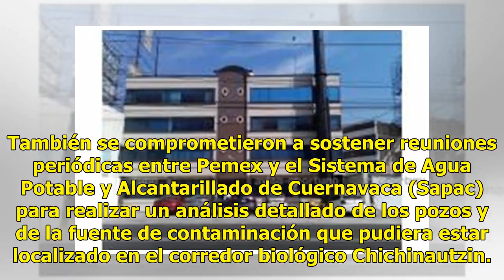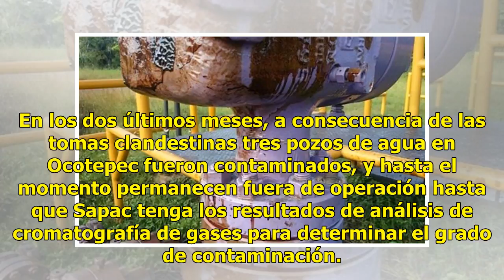En 2017 aumentó 349% robo de hidrocarburos en Morelos